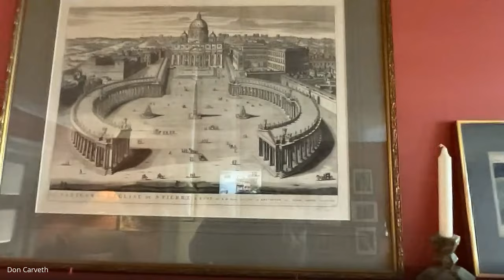Psychoanalysis and Christianity ￼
On “Post-Secular” Christianity anid Psychoanalysis